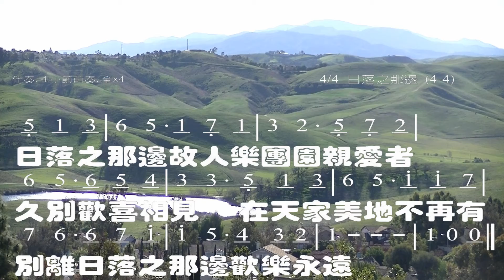日落之那邊 Virgil P. Brock, Blanche Kerr Brock 教唱版 簡譜 中文字幕 人聲演唱: 寇佳踪 John Kou, Beyond the Sunset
總目錄 可以下載 MP3 伴奏檔案, 投影片 PDF, PPT 檔案

Song Summary
Title: 433
File:433.SGU
Key=C  , Tempo 90, Length (m:s)=1:57
4 bar intro, 9 bar chorus, from bar 5 to bar 13.  Repeat x4 choruses
No Melody
No Soloist track.
Song is saved with  Volume,  Pan, Reverb, Chorus, Bank0,
Style is _JAZFRED.STY (Jazz Fred w/ Piano)

RealTracks in style: ~~481:Bass, Acoustic, Jazz Ballad Sw 085
RealTracks in style: ~~487:Piano, Acoustic, Rhythm Jazz Ballad Sw 085
RealTracks in style: ~~938:Guitar, Acoustic, Rhythm JazzFreddie Sw 110
RealDrums in style: JazzBrushes: a: Brushes Swirling b: Brushes Busier

日落之那邊 Beyond the Sunset
Virgil P. Brock
Blanche Kerr Brock

日落之那邊，賜福之早晨，在天堂樂境，與主相親；
勞碌盡完畢，榮耀之黎明，日落之那邊，永遠歡欣。

日落之那邊，雲霧盡消去，無風暴威脅，無憂無慮；
榮耀快樂日，永遠快樂日，日落之那邊，歡樂不息。

日落之那邊，主親手引領，到父寶座前，見父榮面；
同在榮耀中，主伸手相迎，美麗的那邊，直到萬年。

日落之那邊，故人樂團圓，親愛者久別，歡喜相見；
在天家美地，不再有別離，日落之那邊，歡樂永遠！之那邊，歡樂不息。

☆聲明：

1、歌曲版權屬原作者所有
2、本影片不擁有歌曲版權
3、本影片非推廣商品製作
4、支持創作者請購原版CD